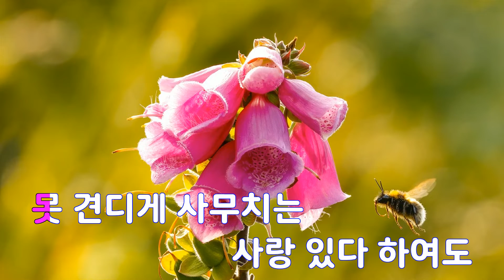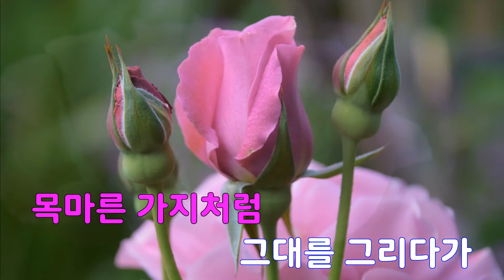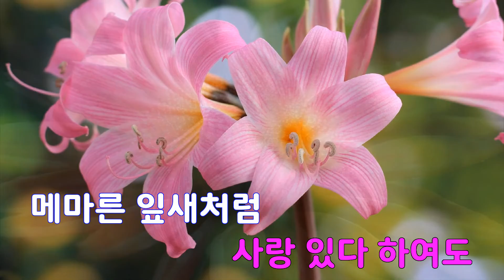[은성 반주기] 낙엽이울고간길 - 정공량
낙엽이울고간길 - 정공량
작사 ː 배상태, 작곡 ː 배상태